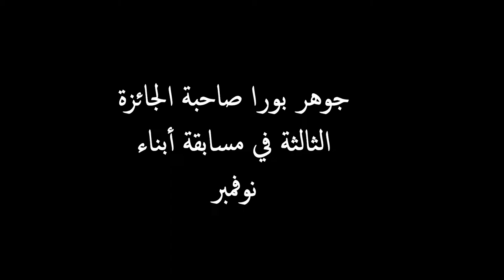وجوه اذاعية :جوهر بورا صاحبة الجائزة الثالثة في مسابقة أبناء نوفمبر